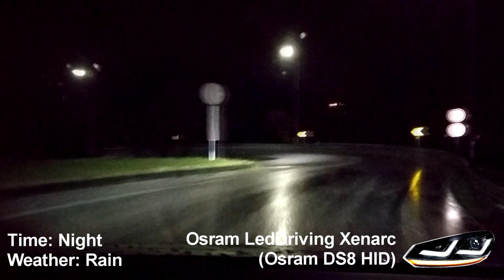Osram LEDriving Xenarc Golf 6 - Ultimate Test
Testing the performance of the Osram LedDriving Upgrade for Golf 6

- Road Legal
- Plug & Play